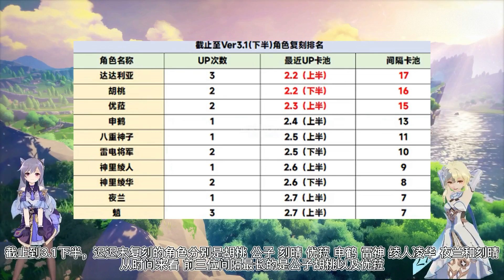最久未复刻的10位角色 3.3剩下3个复刻位 绫人凌华胡桃优菈 你最希望谁复刻？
请放心，本视频绝对符合YouTube社区准则，没有任何违规行为。 大家好，我是刻晴敲可爱